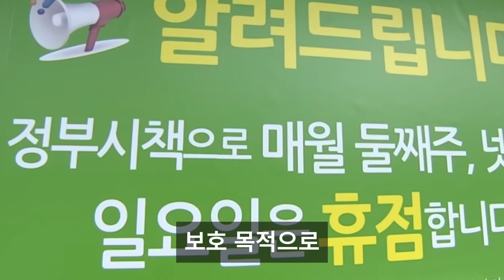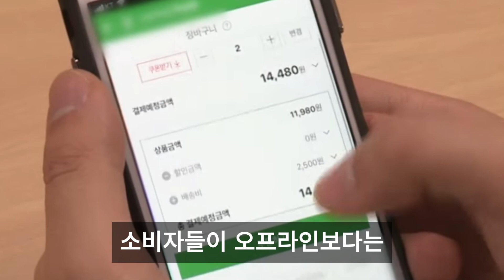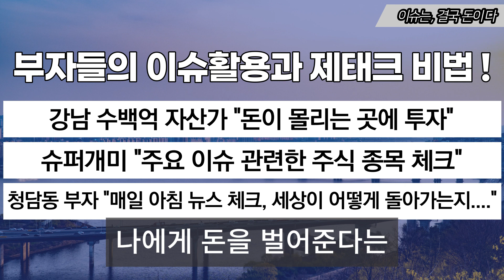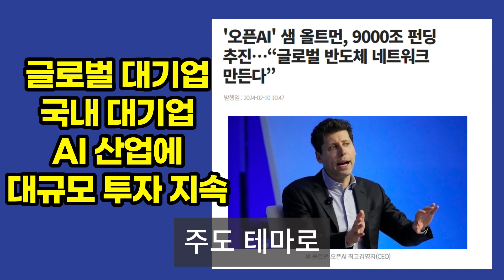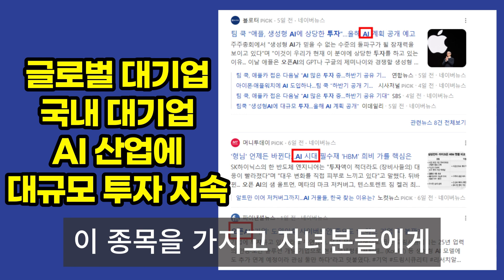대형마트 줄폐업..백화점까지